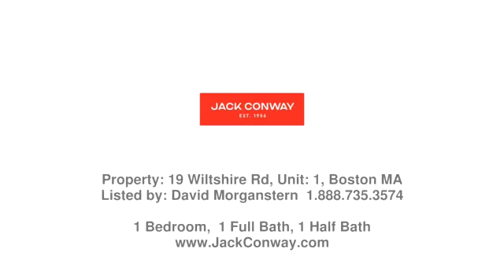Real estate in Brighton - Rental property - Listed by David Morganstern , Jack Conway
Price: $3,000

September 1 (or last week of August): Renovated apartment in a two-unit house. Eat-in kitchen with new appliances, 1.5 baths,  hardwood floors, living room with working fireplace, enclosed porch, lovely backyard. Laundry in basement. Parking space included. Walk to Brighton Center or Cleveland Circle. Green Line, 86 bus to Harvard, 57 bus to Kenmore, express buses to downtown or Financial District.